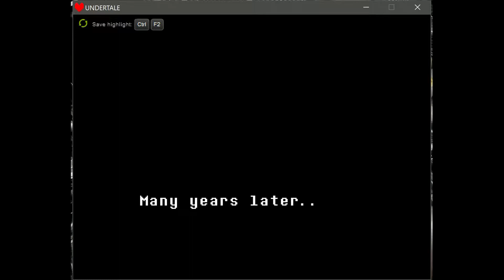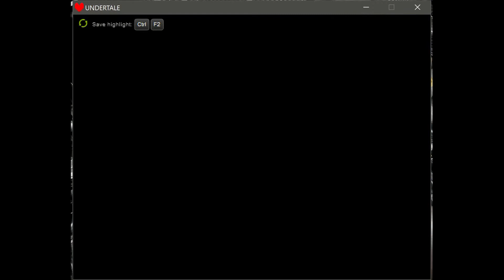RPC Review - Undertale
Looking at a overwhelmingly highly rated new game called Undertale!